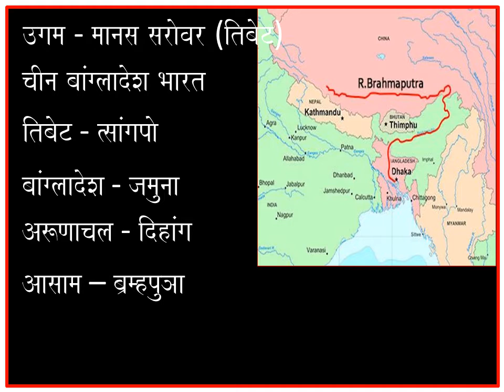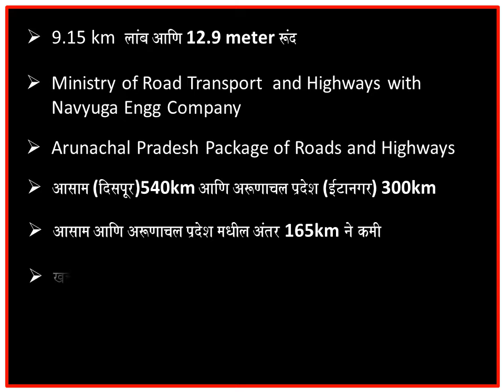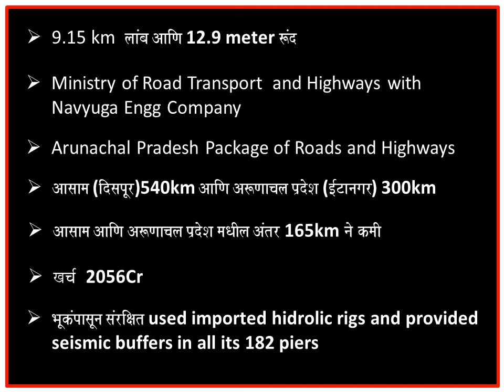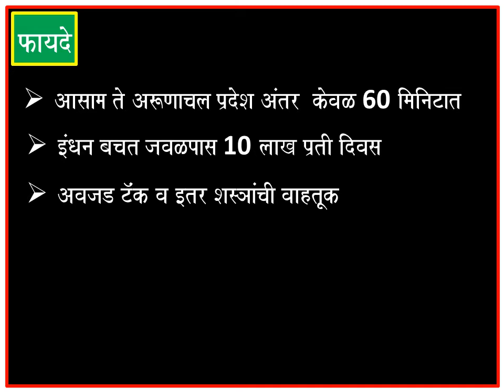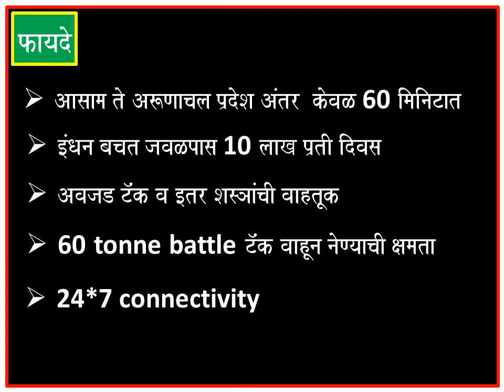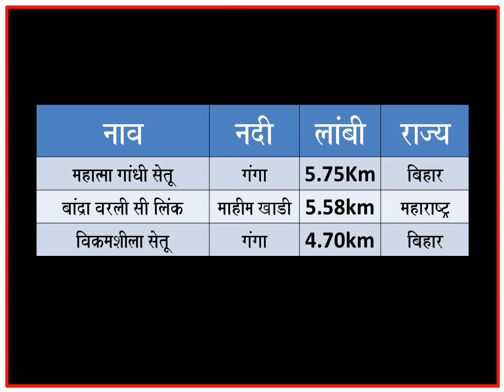|| current affairs for combine exam || expected current affairs || imp current affairs ||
current affairs 2017 in this lecture we have covered important topics for upcoming exams Combine exam for PSI STI ASO

Person in news  or current news is one of the most favorite topic for all competitive exams like mpsc upsc ssc bank po.
In this lecture we have covered important about Dhola Sadiya bridge which is India's longest bridge on river.
We have created important information about Chenani Nashri tunnel which is india's longest road tunnel. This tunnel has  fully integrated control system.
Following are kay features -
Fire detection , Air quality monitor, SOX boxes, Transverse ventilation system, Heat detection system
Also we have created lecture  which will provide important information about Uttar Pradesh, Madhya Pradesh...also we have covered other states leaders visit of india like Bangadesh PM Shekh Hasina, Ausrtalia PM Malcom Turnbull, Turkey President Erdogan.